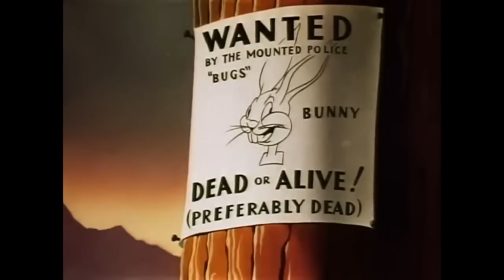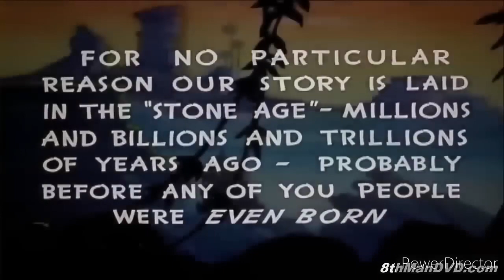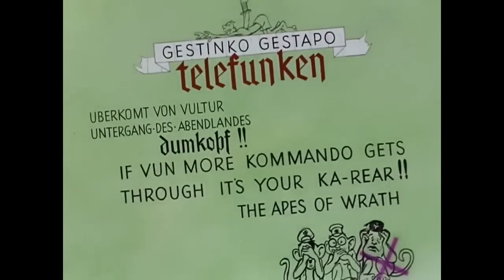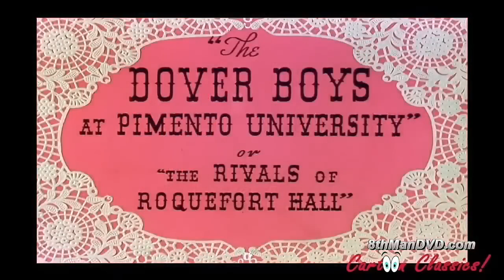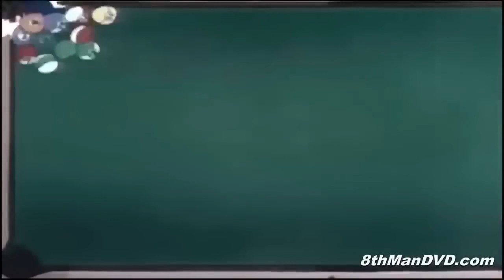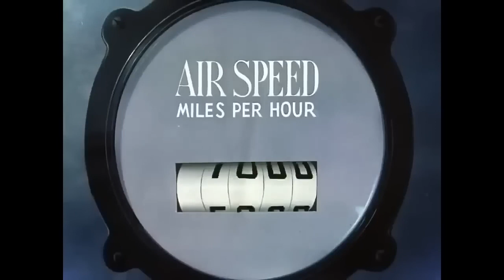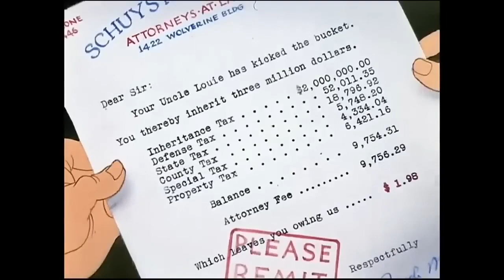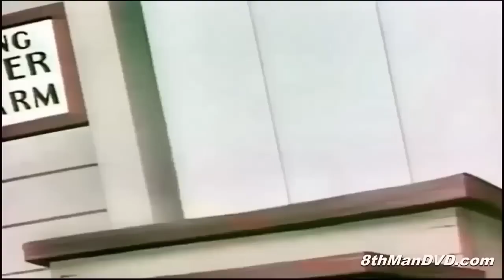Pernalonga / Looney Tunes - 2 HORAS DE PURA DIVERSÃO (1080/HD)